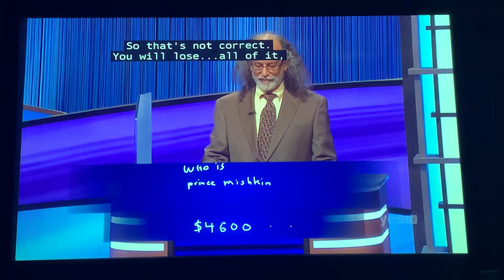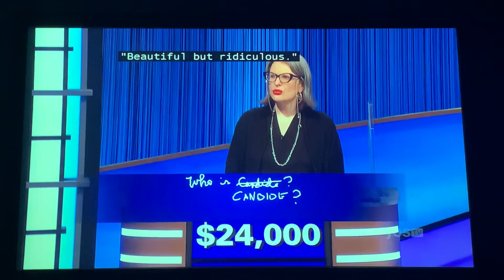Final Jeopardy, “Literary Characters” - Margaret Shelton Day 4 (3/4/22)